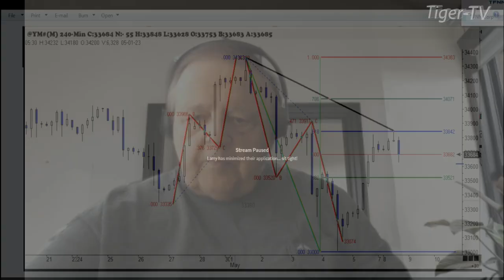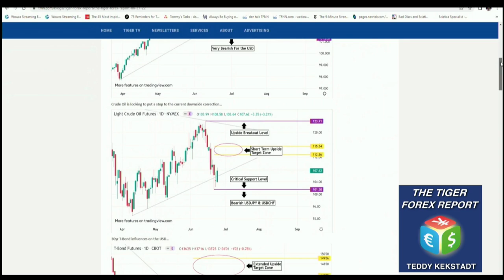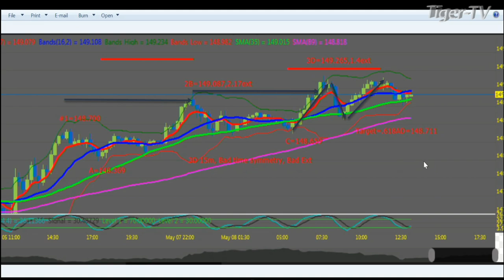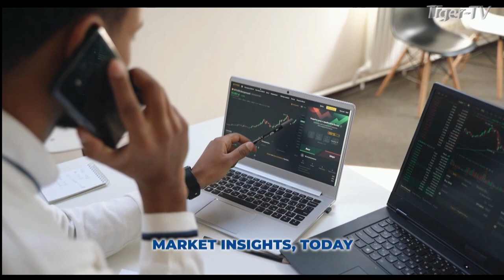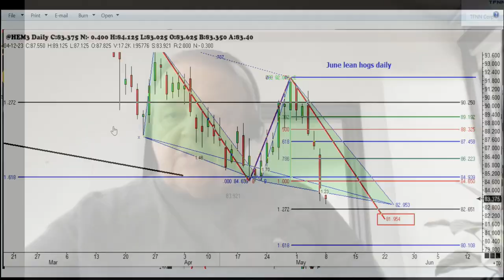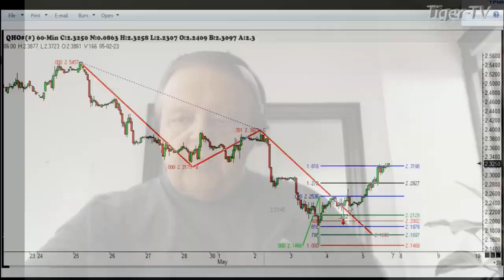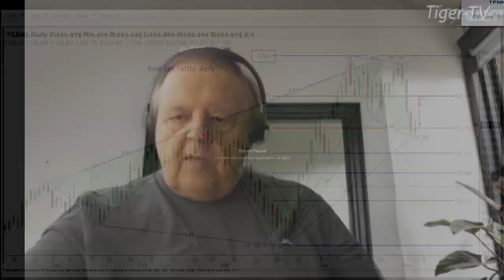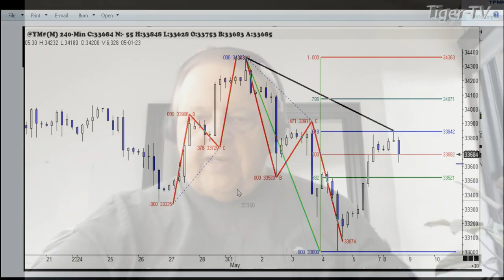May 8th, Trade What You See, Hour 2 with Larry Pesavento on TFNN - 2023